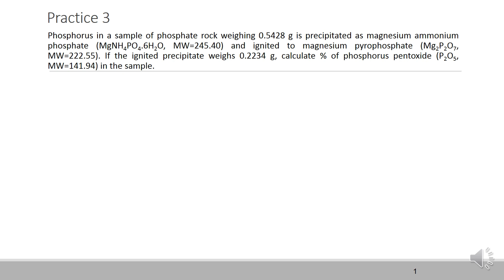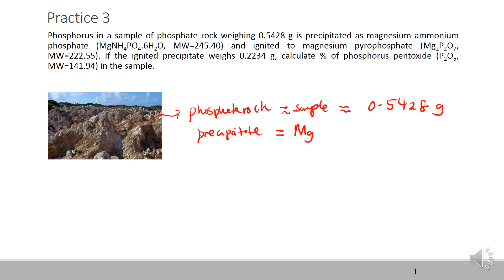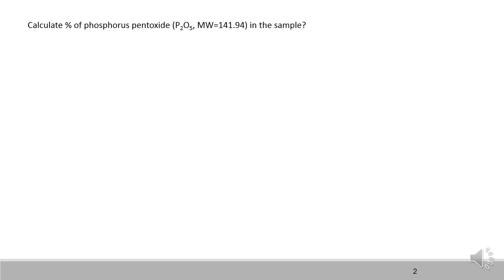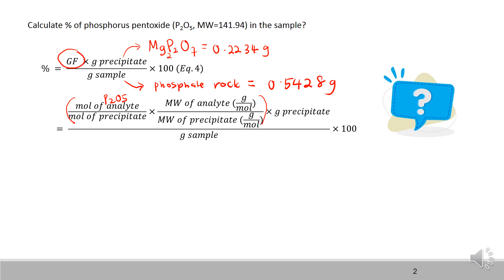Chapter 4 - Practice 3 (Gravimetry Analysis)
This video solves gravimetry analysis problem.